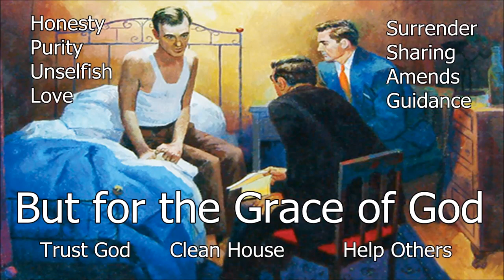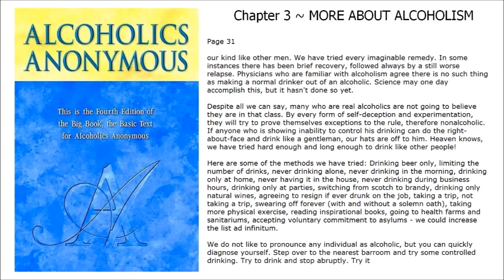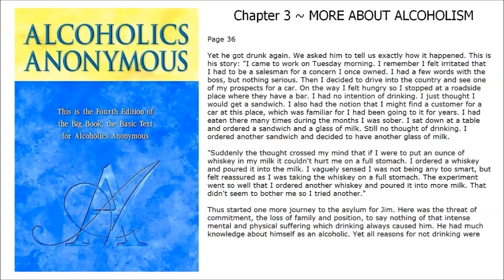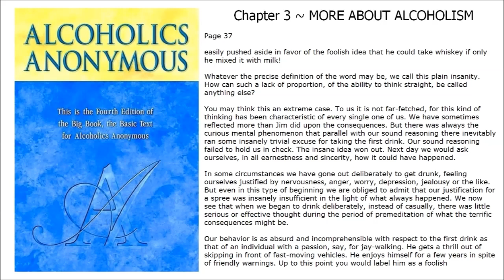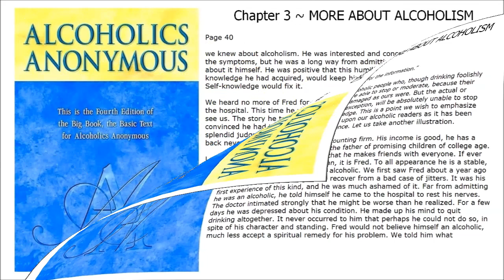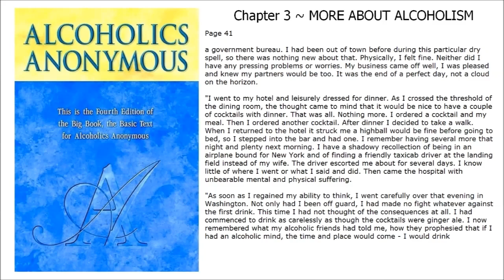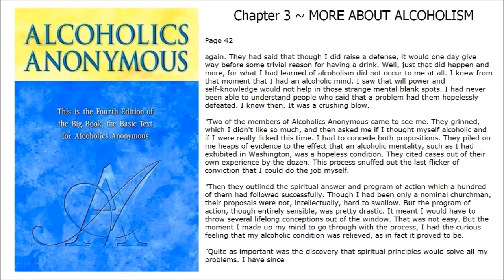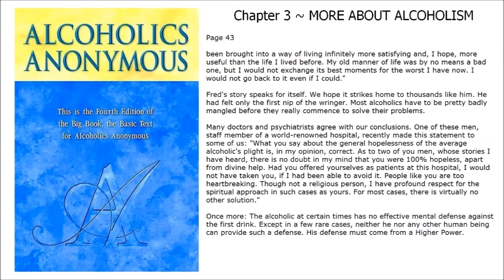AA ------ Chapter 3 ~ MORE ABOUT ALCOHOLISM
Alcoholics Anonymous,
Chapter 5,
How it works,
AA,
Dr Bob,
Bill W,
Big Book,
12 Steps,
RECOVERED,
Powerless,
1st Step Experience,
Craving,
Desire,
Real Alcoholic,
Easy Does It,
4 Absolutes,
Honesty,
Purity,
Unselfishness,
Love,
Keep Coming Back,
Clarence Snyder,
AA Cleveland,
Akron Ohio,
Founders',
Serenity,
Amazing Grace,
The Doctor's Opinion,
Dr Silkworth,
drunk,
sober,
How it works,
Big Book,
12 Steps,
1st Step Experience,
Alcoholic,
Easy Does it,
Absolutes,
aa meetings,
sobriety,
aa speaker,
oxford group,
miracle,
peace,
serenity,
fellowship,